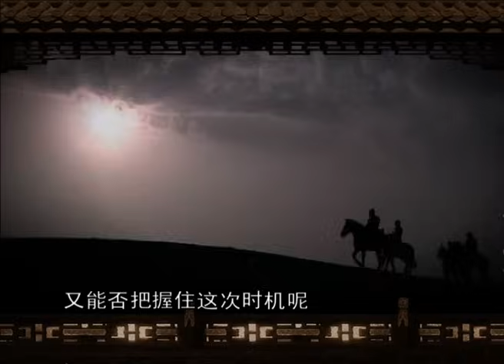【西汉】 08 代王继统【免费试看】袁腾飞